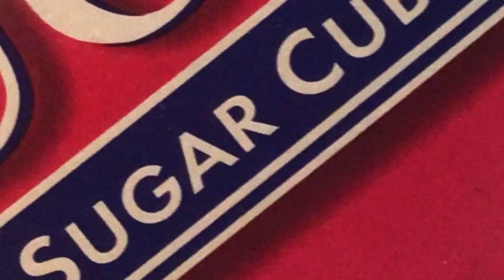BXB LOVE | Sugar Cube (official audio)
Written by BXB LOVE
Produced by Michele Canova & Jaime Estalella
Mixed by Jaime Estalella
Mastered by Antonio Baglio
Visuals by BXB LOVE

BXB LOVE. bob love. pronounced bob, like the builder.